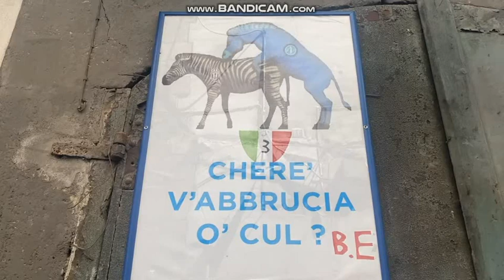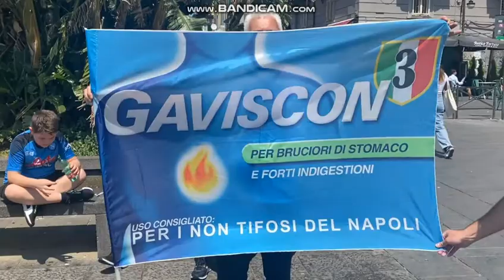Campioni in Italia NAPOLI